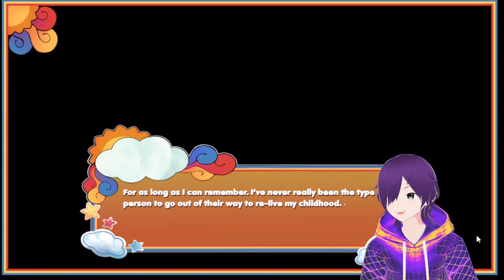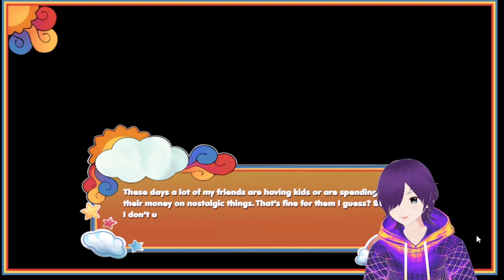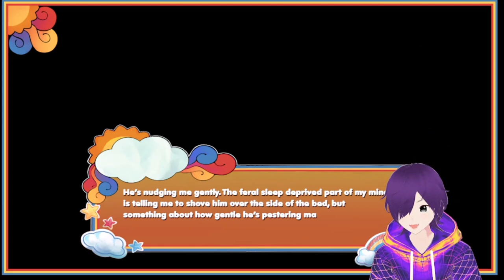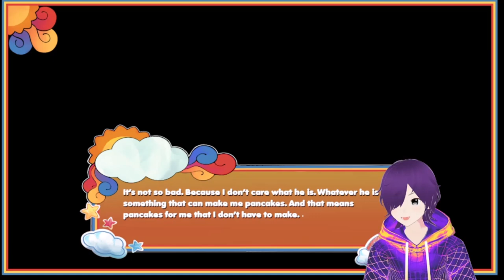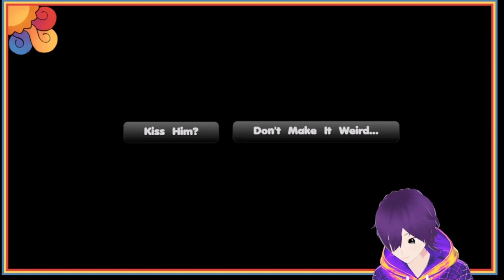Something's Wrong With Sunny Day Jack - Demo Part 1 ( Horror Visual Novel)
We are somehow being haunted by a children's show host? No one but us can see or hear him, so  is he a ghost? Jack is so loving and sweet to us, insisting we are all he needs... Is that true or are we being manipulated by a hallucation?

Link to Game page :https://